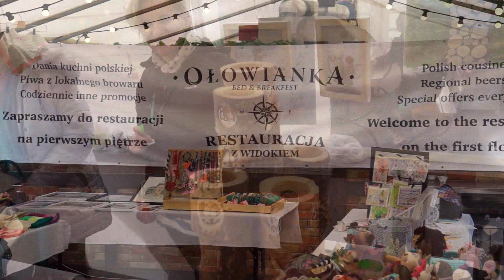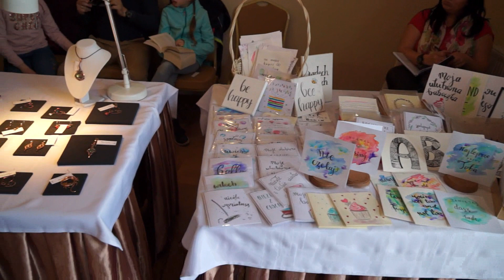Kiermasz Rękodzieła na wyspie Ołowianka w Gdańsku - 2019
Restauracja Ołowianka Bed & Breakfest.